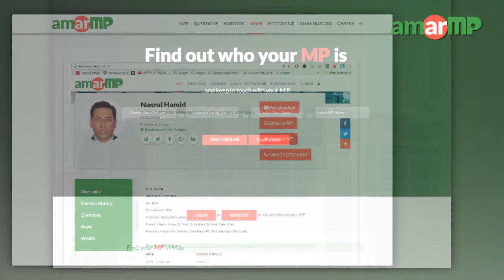AmarMP.com: Nasrul Hamid MP-the 100th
আমার এমপি ডট কমে শততম এমপি হিসেবে যুক্ত হলেন ঢাকা-৩ আসনের সংসদ সদস্য এবং বিদ্যুৎ, জ্বালানী ও খনিজ সম্পদ মন্ত্রণালয়ের প্রতিমন্ত্রী নসরুল হামিদ বিপু।

তিনি জাহাঙ্গীর আলমকে আমার এমপিতে তাঁর হয়ে অ্যামবাসেডর এর জন্য সুপারিশ করেছেন।

উল্লেখ্য, বাংলাদেশে প্রথমবারের মত জনগণ এবং জনপ্রতিনিধিদের মধ্যে সংযোগকারী মাধ্যম হিসেবে কাজ করছে আমার এমপি ডট কম। ব্যতিক্রমধর্মী এই ওয়েব সাইটের মাধ্যমে তথ্যপ্রযুক্তি নির্ভর সামাজিক যোগাযোগ মাধ্যম ব্যবহার করে জাতীয় সংসদের এমপিদেরকে সরাসরি প্রশ্ন করা যায়। আর জনগণ এবং সংশ্লিষ্ট এমপিদের মাঝখানে সেতুবন্ধনকারী স্বেচ্ছাসেবক হিসেবে কাজ করছেন একজন অ্যামবাসেডর।